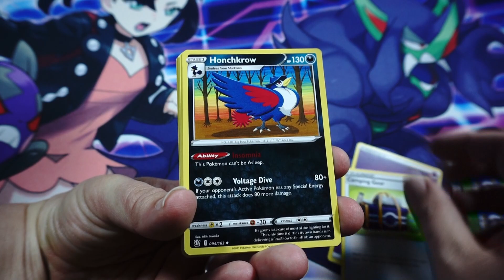Which card has your favourite art in this set?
Let’s open a pack of Pokemon Cards! - Sword and Shield - Battle Styles